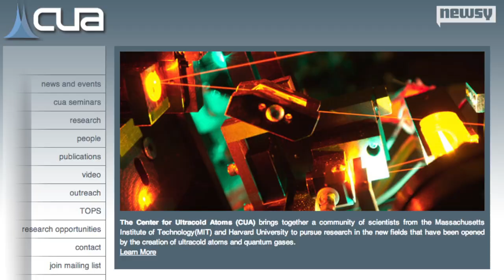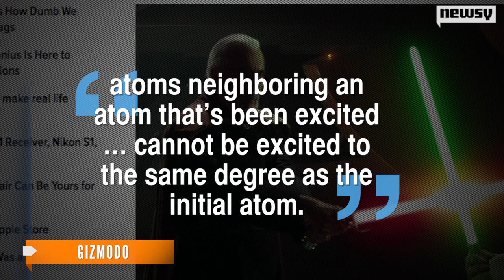The Lightsaber Molecule: Light-Matter Is Real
Scientists from Harvard and MIT have figured out how to make beams of light stick together.